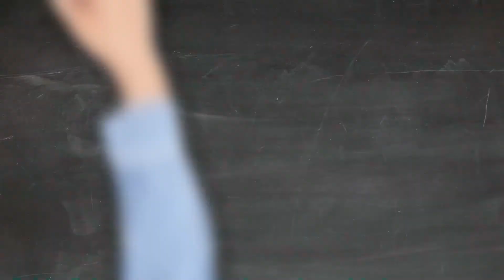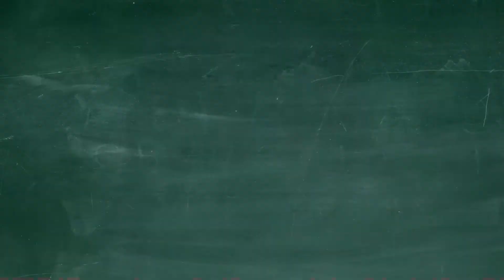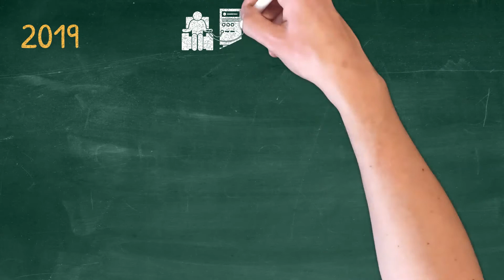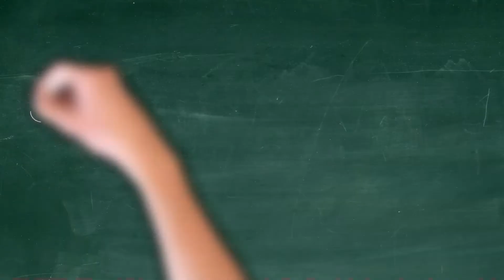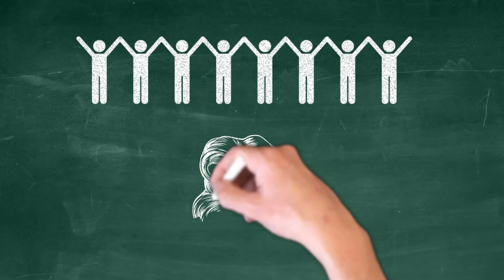Transplante renal é o melhor tratamento?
Gilmar foi diagnosticado com doença renal crônica estágio 5 e iniciou hemodiálise faz 2 semanas. Infelizmente Gilmar descobriu muito tarde ter doença renal e a sua sobrevivência está condicionada à realização de um tipo de diálise ou de um transplante renal. Ele está pensando em migrar para diálise peritoneal que é um tratamento feito em casa pois ele quer mais flexibilidade, liberdade e tempo para fazer as coisas que gosta. E Gilmar não quer ter a sua capacidade para o trabalho e a sua renda reduzidos pela hemodiálise.

Segundo o censo 2019 da Sociedade Brasileira de Nefrologia, a taxa de mortalidade anual de pacientes em diálise é de praticamente 20%, ou seja, praticamente 2 em cada 10 pacientes que fazem diálise morrem por ano no Brasil.

O transplante renal é um tratamento que, quando comparado à diálise, oferece maior sobrevida! Sem mencionar que o transplante traz melhorias na vida social, no trabalho, na vida sexual e no lazer portanto, transplante traz maior qualidade de vida.

Você sabia que o Sistema Único de Saúde é o principal financiador da diálise e do transplante renal no Brasil? Na sua opinião qual tratamento é mais caro para o país: diálise ou transplante renal?

A cirurgia do transplante, de fato, tem um custo muito alto no início. No entanto, os gastos posteriores à cirurgia são menores de modo que após 2 anos de um transplante bem sucedido, o custo acumulado com diálise é compensado e isso representa uma economia de dinheiro muito significativa aos cofres públicos.

Segundo o mesmo censo, há 140 mil pacientes fazendo diálise no Brasil. Considerando que a cada ano 45 mil novos pacientes iniciam diálise e que 25 mil pacientes falecem a taxa de crescimento anual é de 20 mil pacientes por ano. Se cada um desses pacientes em diálise recebesse um transplante renal, isso poderia significar uma economia da ordem de alguns bilhões de reais poucos anos após o transplante. Portanto, transplante renal é custo efetivo.

O Brasil possui o maior programa público de transplantes do mundo, mas possui uma das menores taxas de doação.

A oferta de órgãos no Brasil é escassa e assim, o número de pacientes em lista de espera por um transplante renal é cada vez maior. Estima-se que há 33 mil pacientes em lista de espera por um transplante renal. E o descompasso entre oferta e demanda leva a longas esperas por um rim no Brasil.

O transplante renal é o melhor tratamento pois representa menor gasto para o financiador possibilitando a alocação de recursos para outras áreas da saúde e também representa melhor qualidade de vida e sobrevida para o portador de doença renal possibilitando a sua reintegração às atividades cotidianas.

Mas até quando os brasileiros vão ter livre acesso à diálise e ao transplante renal?

A população envelhece a incidência de pressão alta e diabetes aumenta e algum ente querido pode contabilizar o grupo de pacientes em diálise e em fila de espera por transplante renal que é cada vez maior e, assim, maior é o ônus aos cofres públicos e à vida de milhares de brasileiros.

O problema é de todos nós e não só da nação! O que você pode fazer para melhorar esse cenário? Você é doador?

Avise sua família e ela vai entender que é seu último desejo e até uma forma de parte de você continuar viva e contribuir para a sociedade.